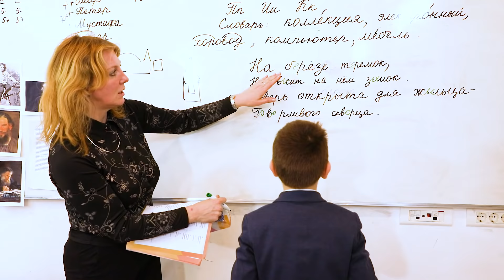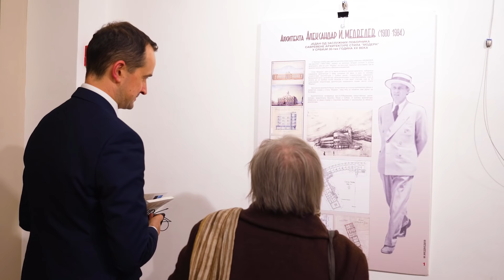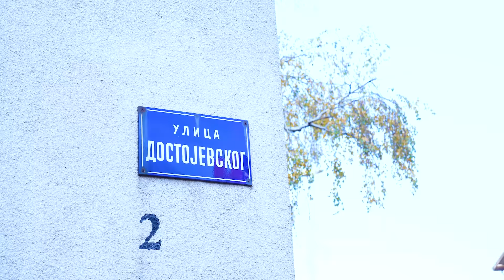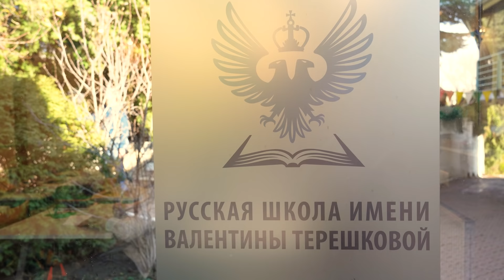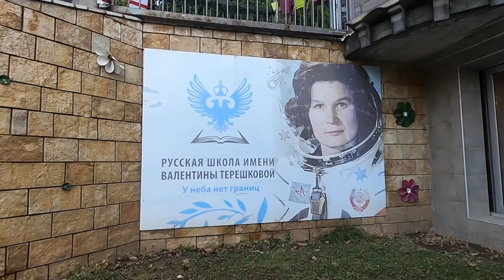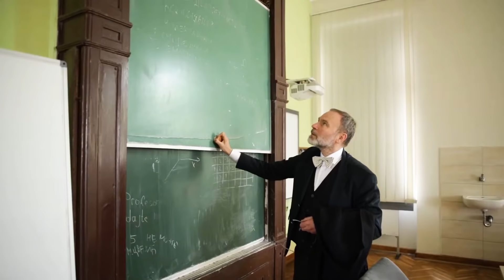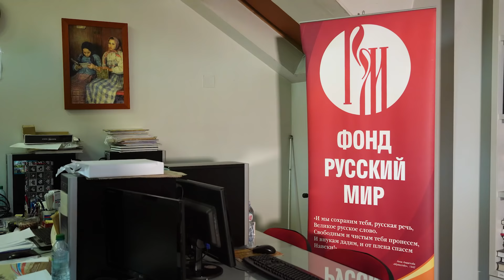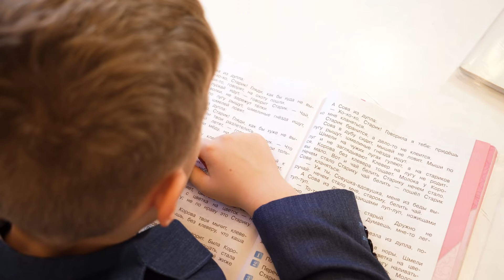Образование в Сербии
Экспедиция СОТ продолжает рассказывать про образовательный мир. Новый фильм из страны с живописной природой и гостеприимными жителями на Балканском полуострове. Встречайте выпуск из Сербии!

Мы побывали в Русском доме в Белграде, посетили школу, где обучение полностью проходит на русском языке, познакомились с интересными образовательными проектами, а также пообщались с активными учителями и любознательными учениками!

👩‍👧‍👦 Почему жителям Сербии интересна русская культура?
🕍 Что такое Сербские Афины?
🎓 Чем отличается образование в Сербии?
🌏 В чём особенность билингвальных классов?
📝 Как проходит олимпиада «по-сербски»?

🌟 Звёздный гость выпуска – писатель и публицист Дмитрий Пучков, больше известный детям 80-х и 90-х как российский голос многих иностранных фильмов или по-простому – Гоблин. Он поделился с нами своими взглядами на важность образования.

Это и многое другое – в новом фильме Экспедиции СОТ в Сербию! ✨

❗️ Конкурс, в котором мы разыгрывали тур в Сербию, завершился. Всем спасибо за участие!

Тайм-коды:
0:00-3:00 Виртуальный тур по русскоязычному образованию в Сербии
3:01-4:25 Дмитрий Пучков о своей учительнице
4:26-7:42 Место изучения русского языка и культуры
7:43-10:00 Ретроспективная выставка «Проекты и архитектура Александра Медведева»
10:01-11:48 Мероприятия и известные слушатели Русского дома
11:49-12:18 Важность подготовки учителей
12:19-15:49 Первая международная русская школа
15:50-16:22 Учебник для обучения русскому языку «Привет, Россия!»
16:23-20:18 Методики преподавания и развития детей
20:19-26:02 Особенности обучения в сербской школе
26:03-29:57 Центр сохранения русского языка и литературы
29:58-30:30 Коммуникация с учителем
30:31-32:33 Дружба и сотрудничество между народами
32:34-35:05 Учитель – пример для подражания